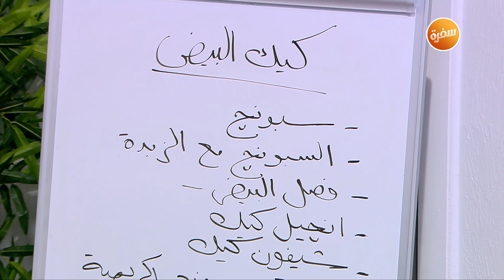جنواز بالزبدة | زي السكر | حلقة كاملة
طريقة عمل جنواز بالزبدة مع نرمين هنو في زي السكر | 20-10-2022

المقادير:
85 جراما دقيق لوز
75 جراما سكر بودرة
25 جراما دقيق كيك
120 جراما بيض
80 جراما بياض بيض
10 جرامات سكر
30 جراما زبدة مذابة

طريقة التحضير:
في العجان يخفق بياض البيض حتى يصبح "مارينج" ثم يضاف سكر حتى يصبح هشا
يضاف صفار بيض مع الخفق ثم تنخل المواد الجافة وتوضع مع الخليط وبعدها تذوب الزبدة وتضاف ونقلب باليد حتى نخلط جيدا
يصب الخليط في صينية مبطنة بورق زبدة
ثم تدخل الفرن على درجة حرارة 190 لمدة من 10 إلى 15 دقيقة تقريبا
وتقدم